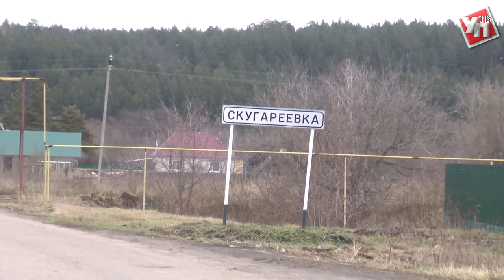«Не нужны мне эти деньги». Ульяновский пенсионер отказывается от надбавки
Пенсионер Тереньгульского района обратился к представителям властей региона по вопросу назначения пенсии и предоставлении мер социальной поддержки. Гражданин Булин недоволен доплатой к своей пенсии.